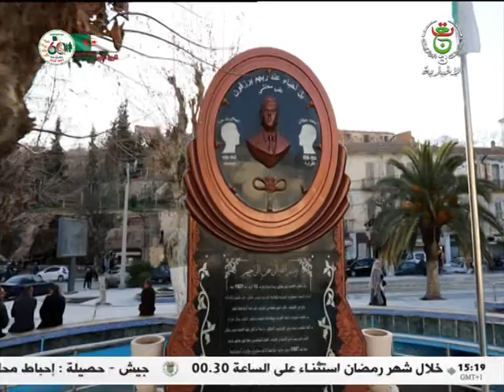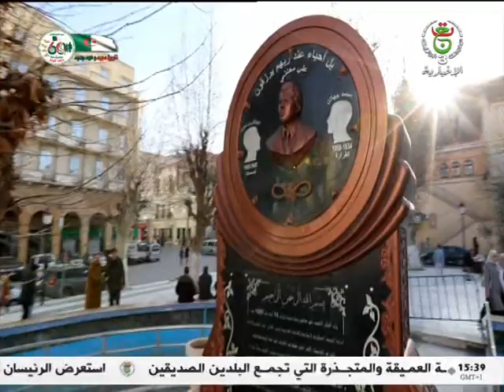برنامج الظهيرة - 29-03-2023